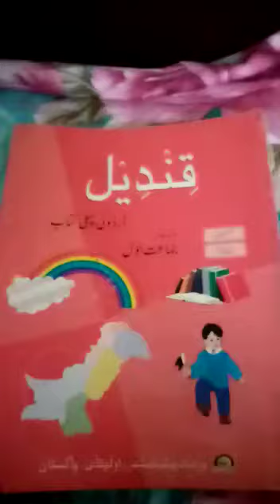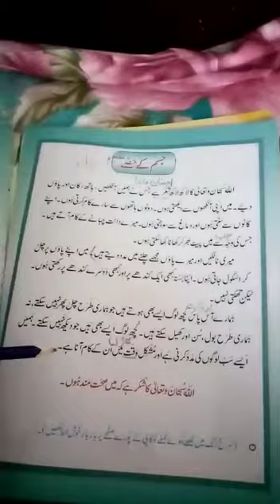Grade 1 Lecture(2)